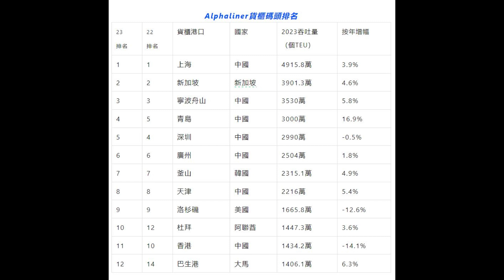香港首次跌出十大货柜港口#财经热点 HK falls out of the top 10 container ports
航运界研究机构Alphaliner 17日发表数据指出，2023年香港货柜码头吞吐量跌至11位，是史上首次跌出全球十大。另外，香港港口的吞吐量达到1434.2万个标准箱（TEU），比前一年下降了14.1%，已是连续第七年出现下跌，与2019年相比减少了21.6%。

Hong Kong falls out of the top 10 container ports for the first time in history.